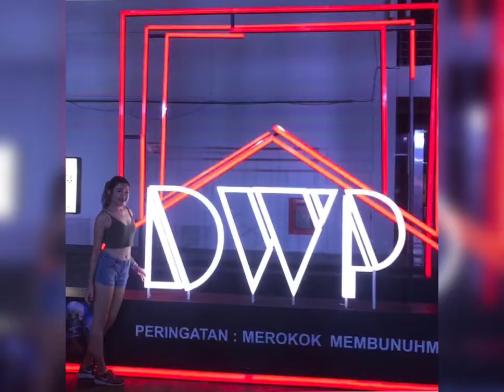Throwback Clip to DWP time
It's throwback time to Djakarta Warehouse Project (DWP) event at JIEXPO Kemayoran, Jakarta. Yeah..